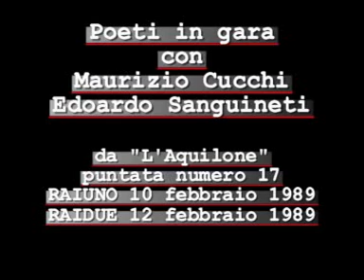Poeti in gara 1989 - Edoardo Sanguineti vs Maurizio Cucchi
Video dell'incontro tra i poeti Edoardo Sanguineti e Maurizio Cucchi il 20 gennaio 1989 nella rubrica Poeti in Gara ideata e curata da Giorgio Weiss (rotocalco televisivo L'Aquilone di RAIUNO).